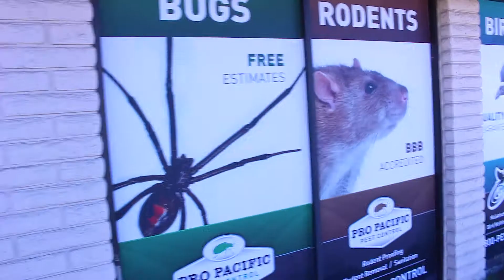Come work with us!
See the perks of working at Pro Pacific!